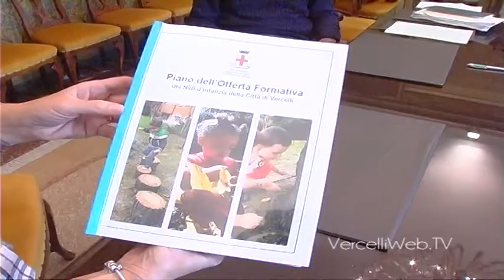Pistono su Asili nido